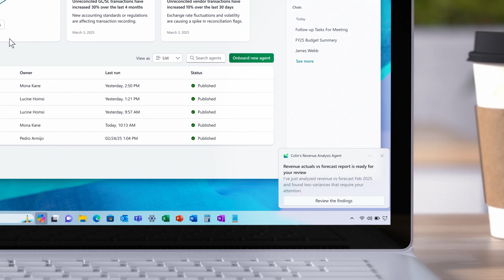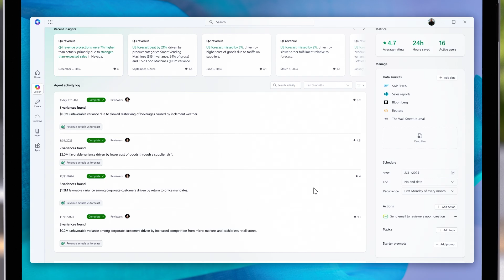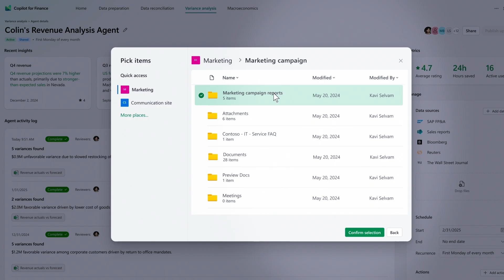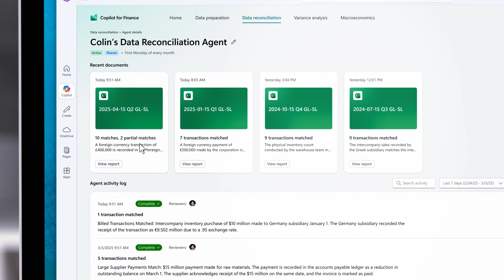Microsoft 365 Copilot for Finance 2025 Release Wave 1 Release Highlights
In this video, discover the exciting new features coming to Microsoft 365 Copilot for Finance in 2025 release wave 1.

Maximize your experience with Dynamics 365 and Power Platform by exploring the detailed release plans

But that's just the beginning! We encourage our community to keep learning with the resources provided below: